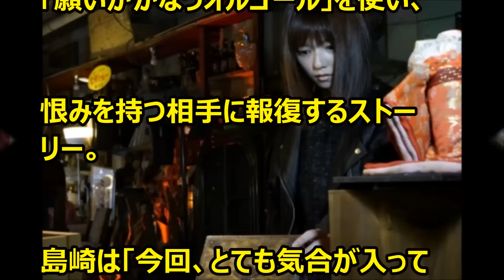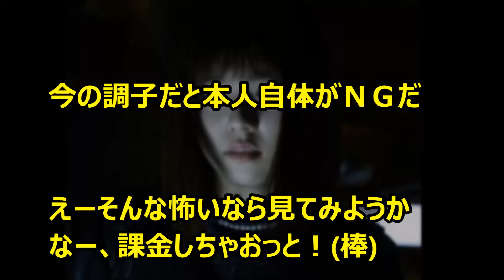【ぱるる主演ホラー】AKB48 島崎遥香 怖すぎでテレビ放送ＮＧに！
ぱるる AKB48 島崎遥香
主演ホラー
怖すぎでテレビ放送ＮＧに！

ＡＫＢ４８の島崎遥香（２１）が主演するホラードラマが「怖すぎる」という理由でテレビでの放送が見送られたことが１４日、分かった。

〇安心安全国内暗号通貨取引所
☆BitFLyer(ビットフライヤー)

【関連動画】

【可愛すぎる】熊本の被災地を癒やす　警備犬ジャックの出勤風景　自動ドアを前足タッチ！？

【衝撃】世界一イケメン！と話題の12歳の美少年　突然のフォロワー急増で日本人に感謝のメッセージ！

【USJ】【AKB48】ユニバーサル・スタジオ・ジャパンに今夏常駐　さや姉、侵略宣言に対抗

【少女コミック　ちゃお】AKB48木崎ゆりあさんの従姉妹　ときわ藍さん中学3年生がマンガ家デビュー！

AKB48 ぱるる 島崎遥香 塩対応でドッキリ企画ぶち壊し 岡村キレる SKE48 NMB48 HKT48 乃木坂46

ぱるる バイト
ぱるる 塩対応
ぱるる センター
ぱるる それでも好きだよ
ぱるる めちゃイケ
ぱるる 総選挙
ぱるる 矢部
ぱるる cm
ぱるる 塩対応 握手会
ぱるる 徳光和夫

【引用】